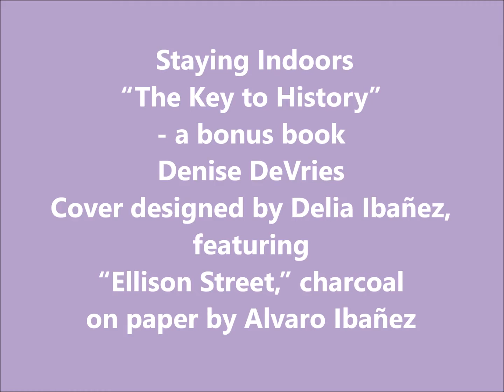Staying Indoors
By Denise A DeVries.